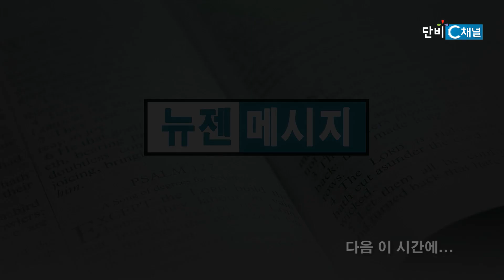빈상석 목사 '로마서 강해 84- 하나님의 나라 2'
로마서 강해 84- 하나님의 나라 2/로마서 14:17-23
친구교회 빈상석 목사
2024년 6월 16일 주일 설교